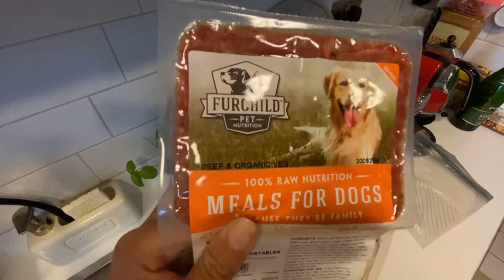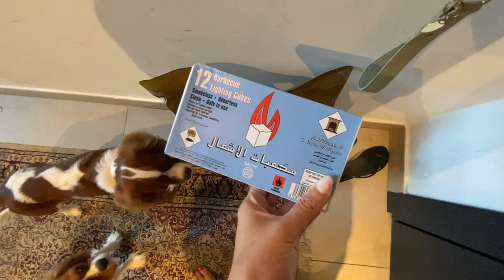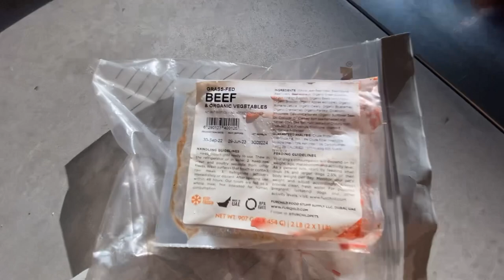Dubai Daily Vlog | King Charles Cavalier Spaniel Puppies | Petsitting Dubai | Saffa Braai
'Hi 'if you're new to my channel and 'Hi again' if you're not new :)

Dubai Daily Vlog | Dubai Real Estate Talk | A Day In My Life | Prepping Food - Tom Yum   @OhHiMish

Dubai Daily Vlog | Dubai Real Estate | GRWM | Dubai to Abu Dhabi & back | Day in my life   @OhHiMish

Dubai Daily Vlog | A Day In My Life Living In Dubai | GRWM | Curly Hair | Iced Coffee |   @OhHiMish

M